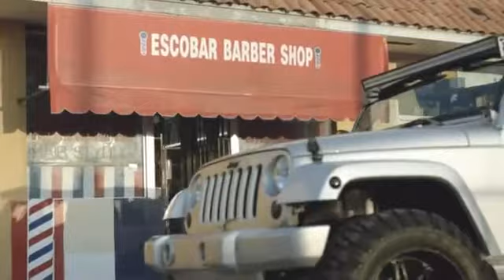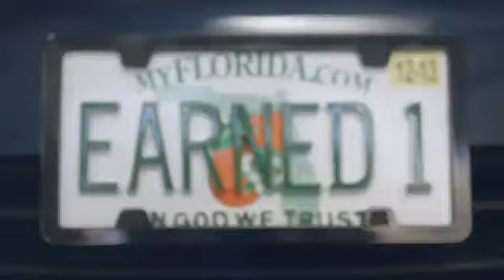LeBron's Day with the Samsung Galaxy Note II YouTube